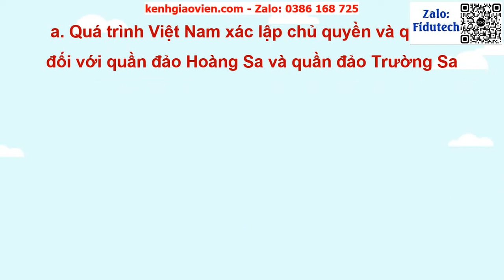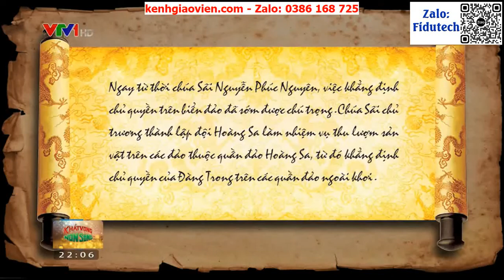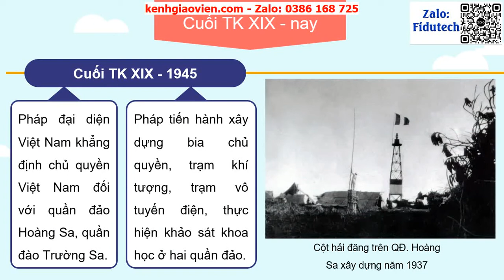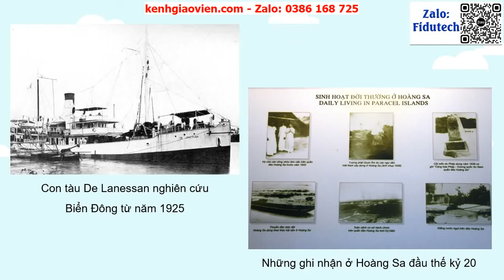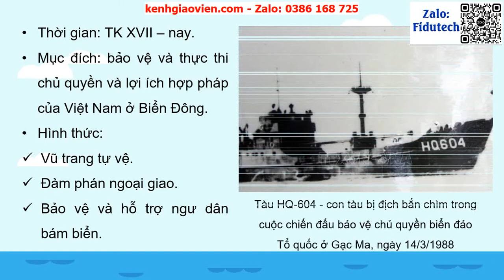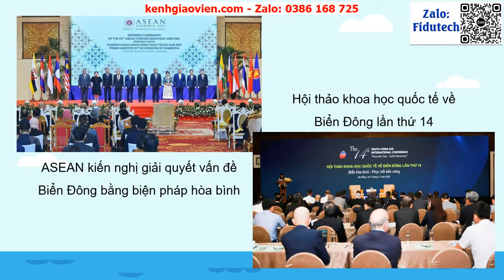Giáo án powerpoint Bài 13 P2: Việt Nam và Biển Đông | GA điện tử Lịch sử 11 Cánh Diều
Phía trên là giáo án Powerpoint hay còn gọi là giáo án điện tử, giáo án trình chiếu Bài 13 P2: Việt Nam và Biển Đông | Sách Lịch sử 11 Cánh Diều. Giáo án được làm với phong cách: hiện đại, đẹp mắt để tạo sự hứng thú cho học sinh.